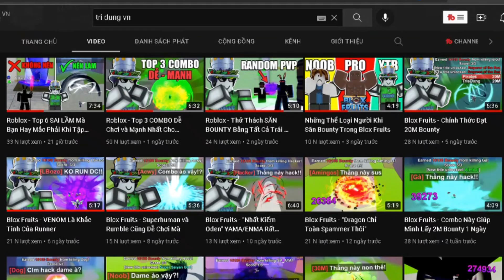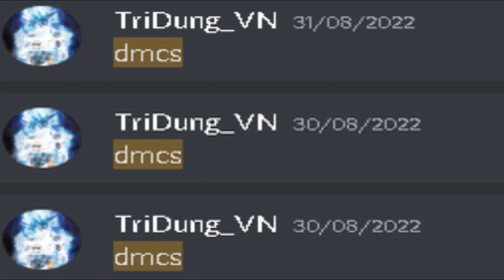tôi đánh giá kênh youtuber roblox của bạn #2